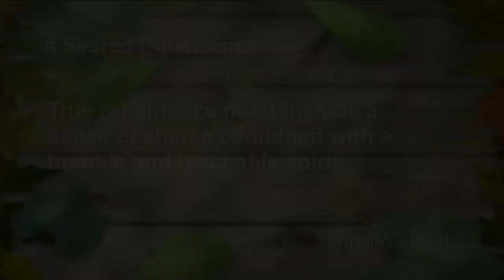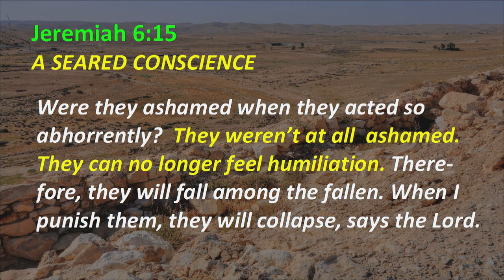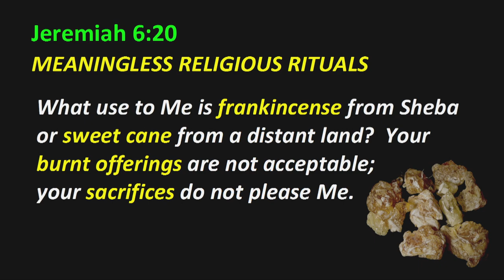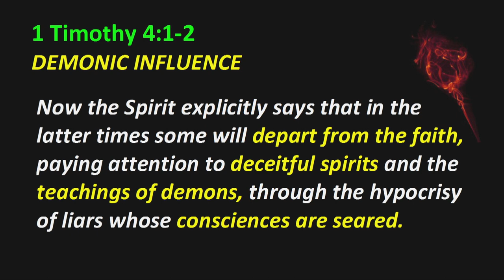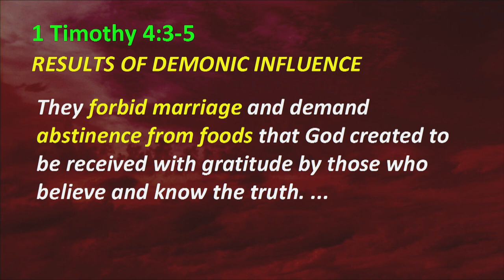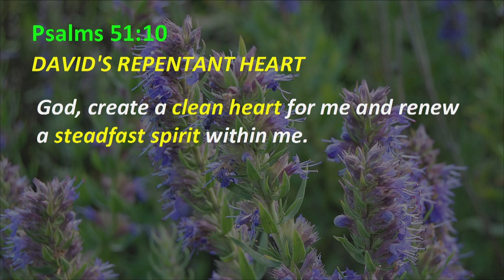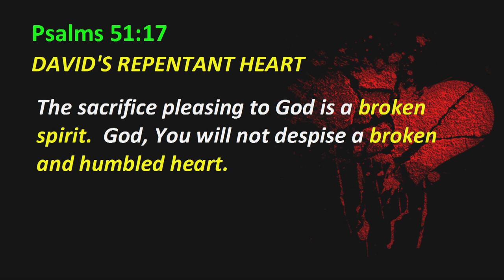Jeremiah Principle 10: A Seared Conscience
True repentance must include a sense of shame combined with a humble and teachable spirit.
Jer. 6:9-30, Jeremiah 6, Jr 6, Jer 10, Jr 10